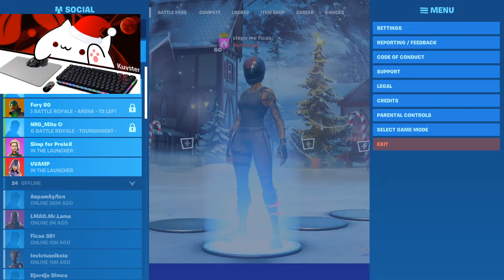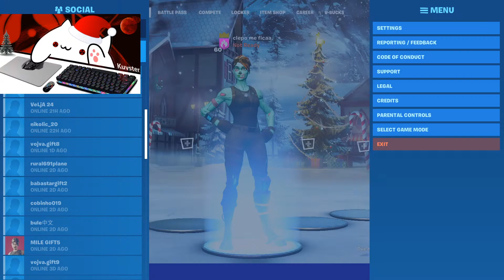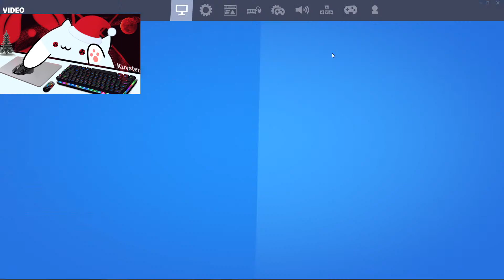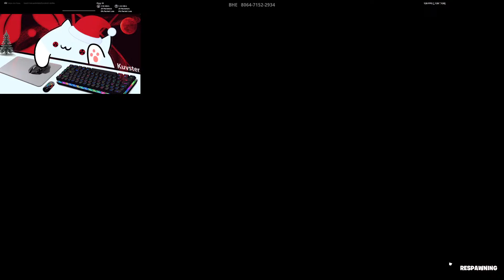🔴ja i ficaa tryhard arenu🔴⚡ SAC INVICTUSLEON⚡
🎵 muzika koja je pustena na strimu:- /